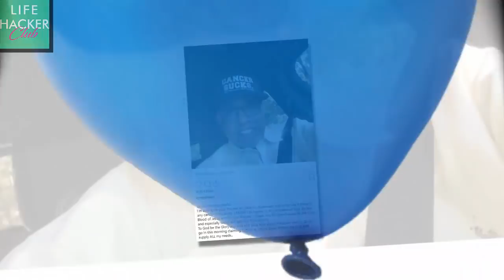Sad News, NeNe Leakes’ Husband Gregg Begs For Prayers As He Is Battling For His Life.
Linnethia Monique "NeNe" Leakes  is an American television personality, actress, presenter, author, and fashion designer. Born in Queens, New York and raised in Athens, Georgia, she is best known for appearing on the reality television series The Real Housewives of Atlanta as an original cast member and for her recurring character Roz Washington on the Fox comedy-drama series Glee. She also played Rocky Rhoades as a series regular on the sitcom The New Normal on NBC until its cancellation in 2013. She has also participated on Donald Trump's The Celebrity Apprentice and ABC Dancing with the Stars. Leakes made her Broadway debut as Madame in Rodgers & Hammerstein's Cinderella in 2014 and in 2015 played Matron "Mama" Morton in Chicago. She was one of the regular panelists on ABC's revival of the 1950s game show To Tell the Truth. In addition to her television projects, Leakes has launched a clothing line on Home Shopping Network, and has a national comedy tour entitled "So Nasty, So Rude".